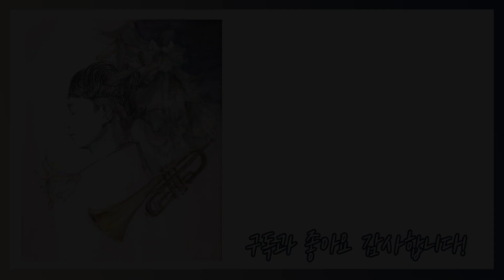아이유 (IU) - 내 손을 잡아 (Hold My Hand) | 트럼펫 커버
아이유 (IU) - 내 손을 잡아 (Hold My Hand) Trumpet Cover 트럼펫 커버
드라마 '최고의 사랑' ost로 나왔던 '내 손을 잡아'를 트럼펫으로 연주해 보았습니다.